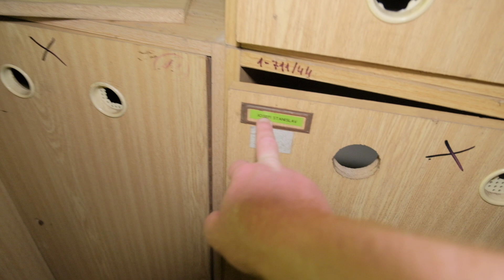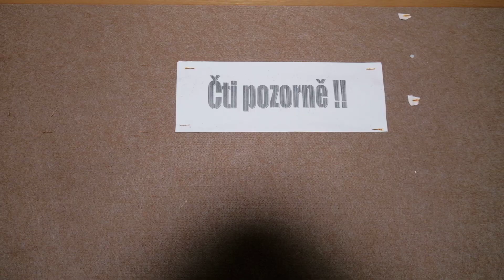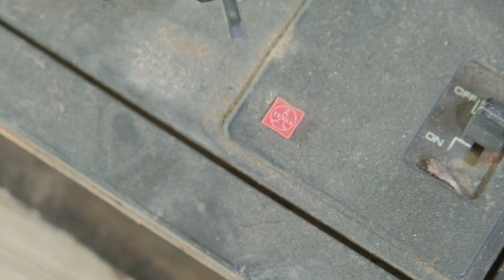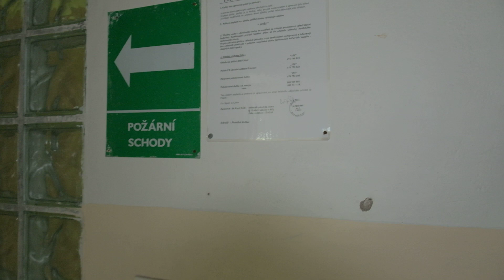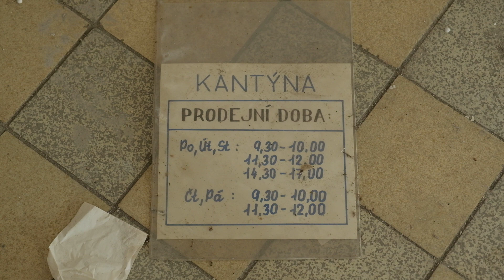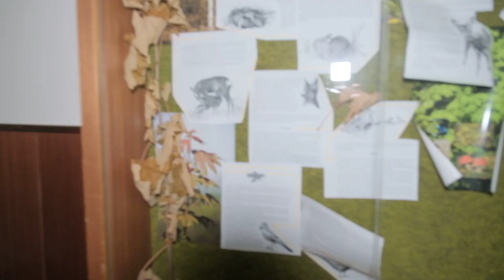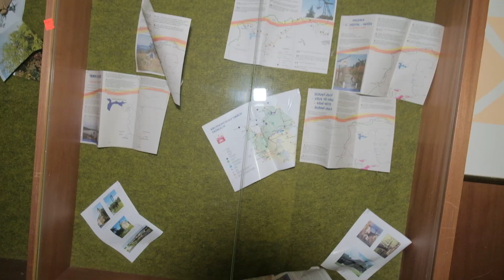Schule mit Internat an der Talsperre